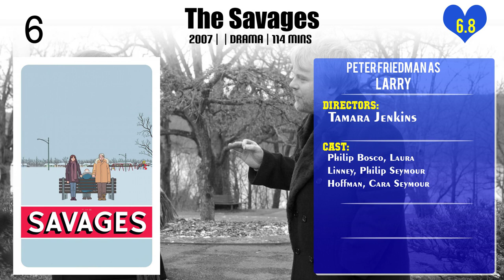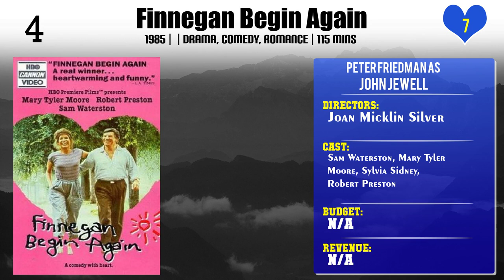Peter Friedman Top 10 Movies of Peter Friedman| Best 10 Movies of Peter Friedman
Top 10 Movies of Peter Friedman

Find the list of top 10 and best movies by Peter Friedman
1.Side Effects
2.I'm Not There
3.Daniel
4.The Messenger
5.The Savages
6.Safe
7.Finnegan Begin Again
8.Love & Other Drugs
9.Broadway's Lost Treasures III: The Best of The Tony Awards
10.Synecdoche, New York

Please Comment down your favorite movie of Peter Friedman